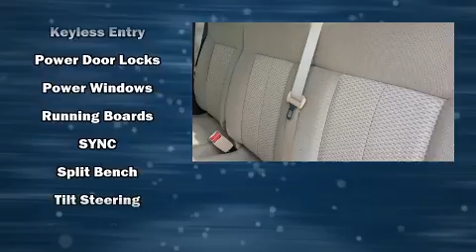2013 Ford F-150 XLT in Moline, IL 61265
Sexton Ford
3802 16th Street

You're going to love the 2013 Ford F-150. With just over 30,000 miles on the odometer, this vehicle proves competitive in its price class based on its condition and value. A 5 liter V-8 engine pairs with a sophisticated 6 speed automatic transmission, and for added security, dynamic Stability Control supplements the drivetrain. Four wheel drive allows you to go places you've only imagined. All of the premium features expected of a Ford are offered, including: 1-touch window functionality, tilt steering wheel, power door mirrors, power windows, remote keyless entry, an overhead console, and air conditioning. Audio features include an AM/FM radio, and 4 speakers, providing excellent sound throughout the cabin. Take assurance in side curtain airbags, providing head protection in the event of a severe collision. We pride ourselves in the quality that we offer on all of our vehicles. Please don't hesitate to give us a call.